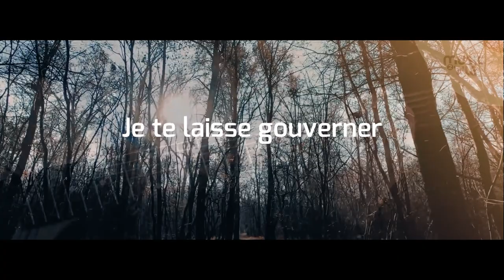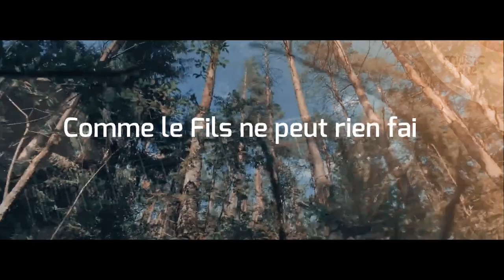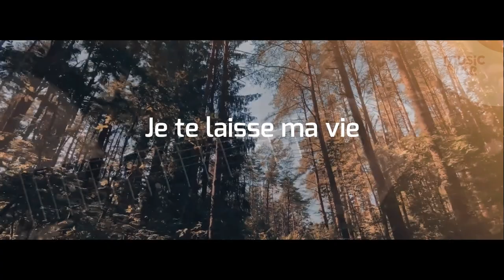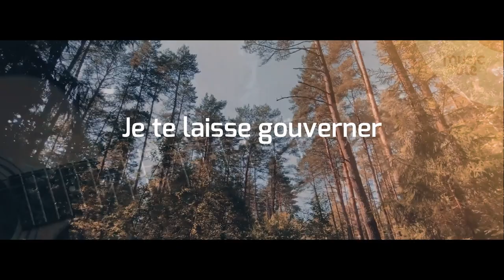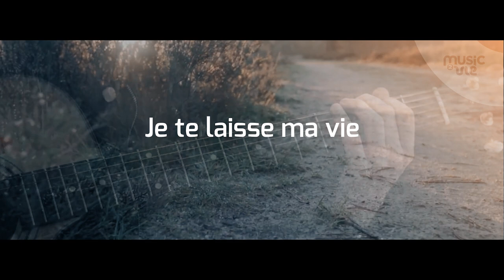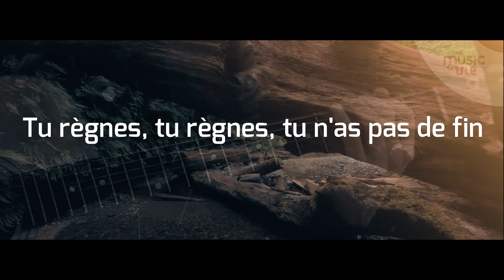Je te donne ma vie - partage inspiration